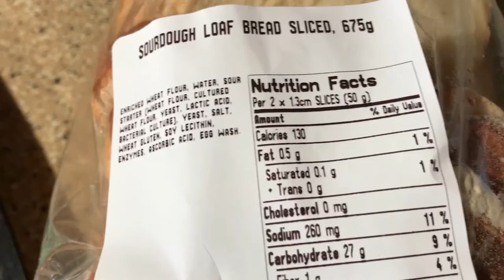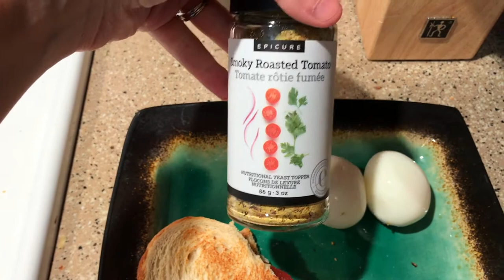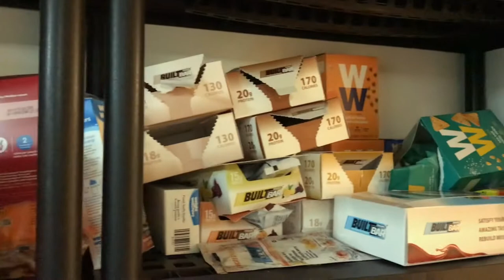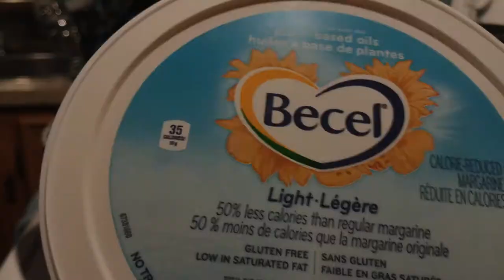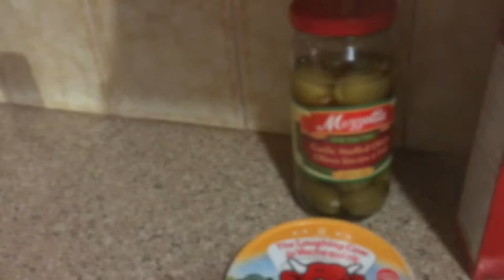DAY IN THE LIFE COLLAB - SOCIAL DISTANCING- WHAT I EAT IN A DAY ON MYWW- COOK AND CLEAN WITH ME!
Crab Stuffed Mushroom Caps
Ingredients:
12 mushrooms
1/2 cup whipped chive cream cheese
3 imitation crab legs (can use fresh, this would cut down the points if you are on blue or purple)
2TBS light parmesan cheese
Mrs dash onion and herb seasoning (or any of your choice)

Directions:

Preheat oven to 350 degrees. Pull off mushroom stems and set aside. Gently wash and pat dry mushroom caps. Cut up about 4-5 stems, along with crab legs. Place both ingredients in a bowl, along with the whipped cream cheese. Add seasonings, and mix together well. Place 1TBS of stuffing in each mushroom cap, making sure you pack them so nothing will fall out. Add you parmesan cheese on top, and place mushrooms in the oven. Cook for 35 minutes.
POINT VALUE
1 for 1SP 2 for 3SP 4 for 4SP (all plans)

Shrimp Butter Sauce
Ingredients
1/4 cup light butter
Minced garlic

Directions:
Place butter in a heated pan along with garlic, let cook until brown. Add mrs dash and pepper, stir until combined. Place cooked shrimp and parmesan cheese into the pan, stir to combine. I like to add a little bit of pasta water to add a bit more liquid without adding more points. This saves me from adding cream, and the sauce still has lots of flavour!
POINT VALUE
(Makes 4 servings)
2SP Green 1SP Blue and purple